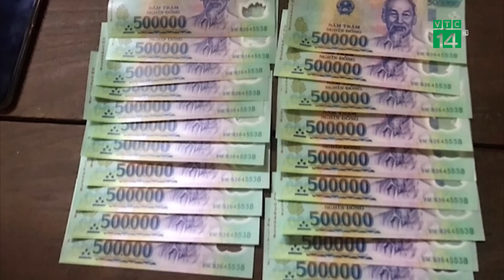Công an cảnh báo các loại tiền giả polymer mới xuất hiện | VTC14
VTC14 | CÔNG AN CẢNH BÁO CÁC LOẠI TIỀN GIẢ POLYMER MỚI XUẤT HIỆN
Theo Công an tỉnh Bắc Giang, thị trường đã xuất hiện một số loại tiền giả polymer mệnh giá 500.000 đồng, 50.000 đồng và 20.000 đồng. Cơ quan công an cảnh báo người dân cẩn trọng khi giao dịch, nếu phát hiện tiền giả như trên, báo ngay cho cơ quan công an nơi gần nhất.